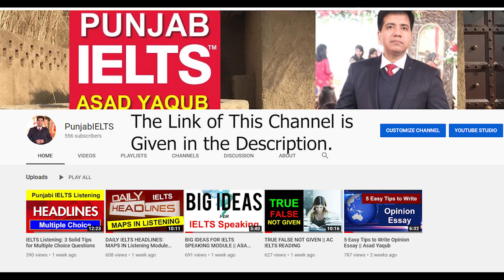Punjabi IELTS Alerts: Destination Canada!